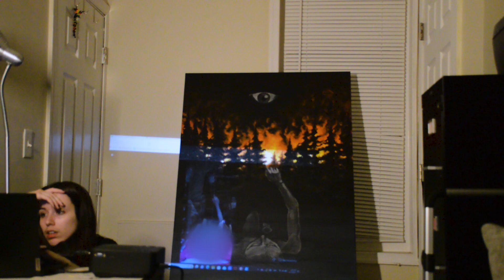apocalyptic acrylic painting timelapse | large canvas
“The future brings us nothing, gives us nothing; it is we who in order to build it have to give it everything, our very life.” –Simone Weil, The Need for Roots (1949)

I’ve had two empty 3x4 foot canvases on my wall for the past year and a half. The only reason I haven’t painted them until now is because I… hate acrylic paint. It’s not my medium. But sacrifices must be made for art.

I killed two birds with one stone by filming the paint process with my camera. Big learning curve but I’m glad I did it!

Follow me for more art videos